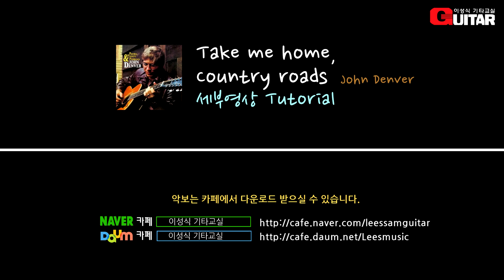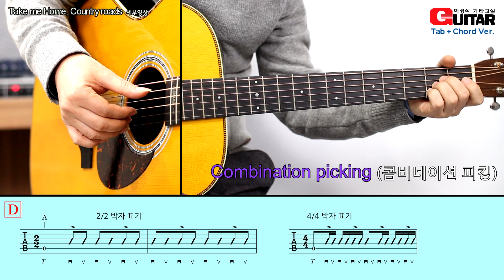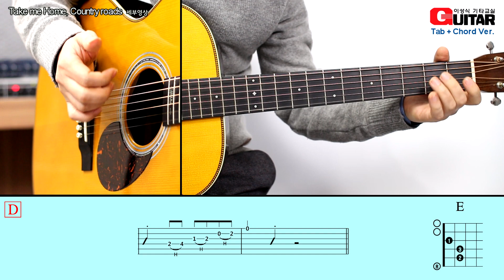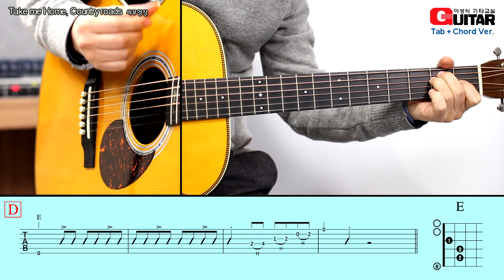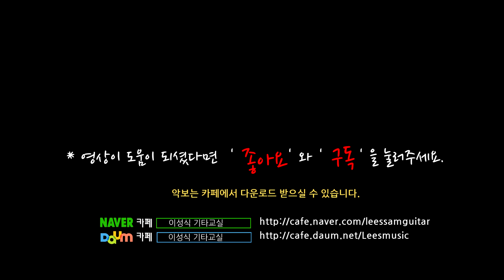[세부영상] Take me home, Country roads/John Denver/존덴버/Tutorial/이성식 기타교실/좋은악보/통기타 강좌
영상 하단의 악보는 간략 악보이며 연주 영상과 동일한 전체타브(tab)악보는 [좋은악보]에서 구매하실 수 있습니다.